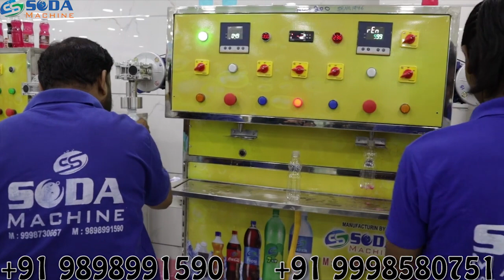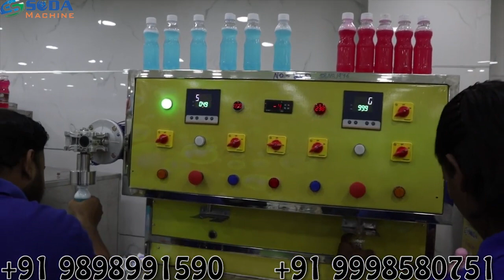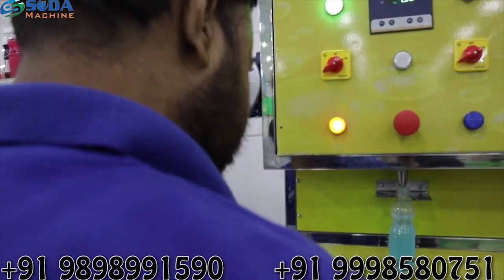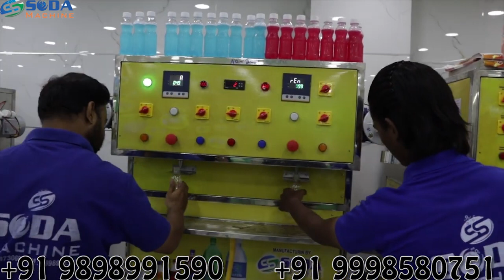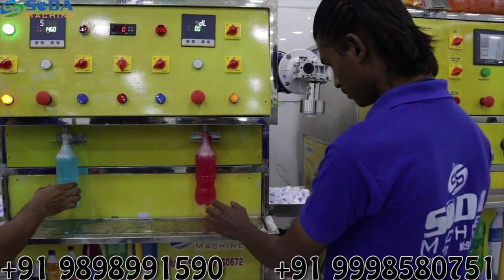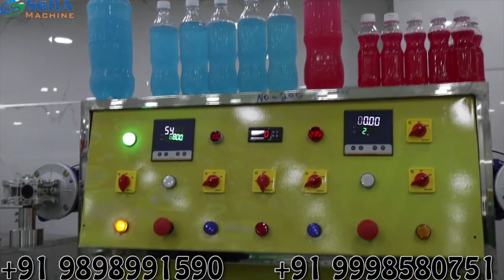Automatic soda manufacturing machine सोडा की बड़ी ब्रांड को कैसे दी जाती हे टक्कर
juice world,
soda machine,vending machine,
soda,
smart soda machine,
outomatic soda machine,
soda machine at home,instant soda machine,
coke,
vending,soda maker,coca cola,how to make,
drink machine advance,
soda maker machine
soda bottling plant cost in india,soda bottling plant machine price,soda machine,mini soda bottling plant,soda bottling plant

S S SODA MACHINE  are leading manufacturer & Exporters best quality "SODA BOTTLING PLANT" and its spare parts. we are believing in long term business relationship on the basis of quality of product, our range are followings.

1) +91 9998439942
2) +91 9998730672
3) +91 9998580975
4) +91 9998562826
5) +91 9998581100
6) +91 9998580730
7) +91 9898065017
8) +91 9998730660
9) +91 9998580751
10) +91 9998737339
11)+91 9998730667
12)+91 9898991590